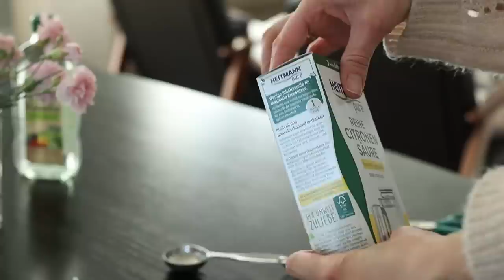Geniale PUTZ-HACKS für schnelle und effektive Reinigung || Natürliche Putzmittel selber machen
In diesem Video möchte ich mit euch meine besten Haushalt-Tricks und umweltfreundliche Hacks teilen, die das Putzen zu einem leichten und schnellen Spiel machen. Diese Lifehacks verbunden mit einfachen, effektiven und umweltfreundlichen Reinigungsmitteln sorgen für ein sauberes Zuhause in nur wenigen Sekunden.

xoxoxo

Eure Nadia

1.  Glas Spray Flasche mit Pumpe für eigene Putzmittel

2. Schürze (Kochen/Putzen)

3. Zitronensäure

4. Natron

5. Essigessenz

6. Sauerstoffbleiche

7. Abzieher

8. Schampoo und Duschgel Flaschen